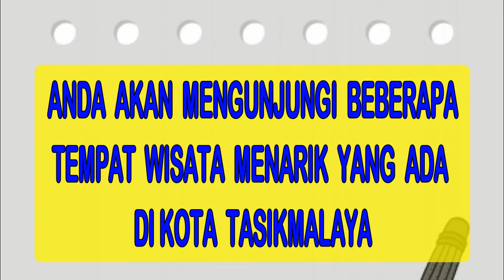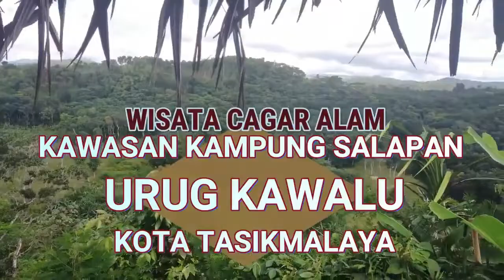PAKET WISATA NGULISIK ( Nguriling Tasik )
ngulisik(ngurilingtasik)

DESKRIPSI PAKET WISATA NGULISIK
Paket wisata NGULISIK  yang kami tawarkan untuk anda pasti akan terasa berbeda, karena setiap wisata yang kami berikan dikuatkan dengan asuransi resmi dari salah satu perusahaan asuransi ternama di Indonesia.
Fasilitas Dasar di Wisata Ngulisik
1. Transportasi
2. Welcome drink dan snack
3. Makan
4. Transportasi ke penginapan
5. Penginapan
6. Sewa Jeef Fun Off Road
7. Tiket kunjungan ke tempat-tempat wisata
8. Dokumentasi
9. Perlengkapan
10. Pemandu wisata (guide lokal pilihan dan berkualitas) Himpunan Pramuwisata Indonesia (HPI)
11. Asuransi selama wisata di Kota Tasikmalaya.